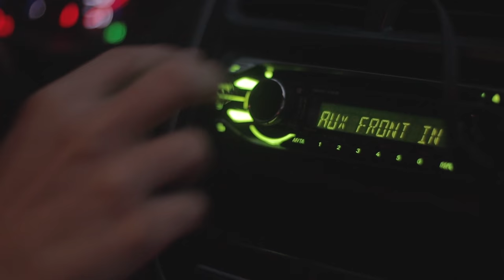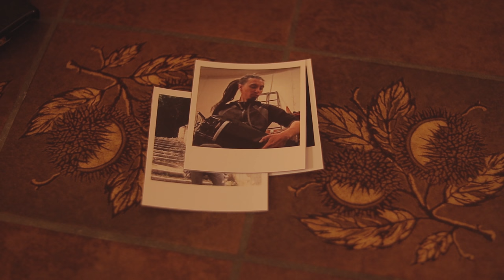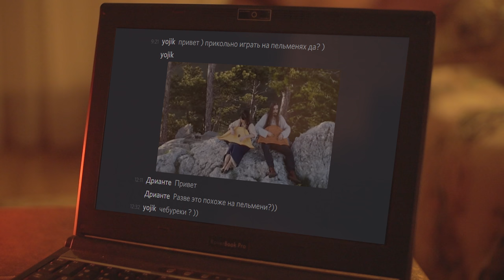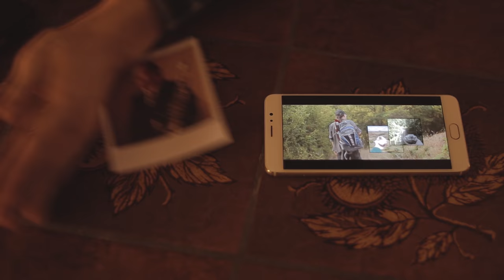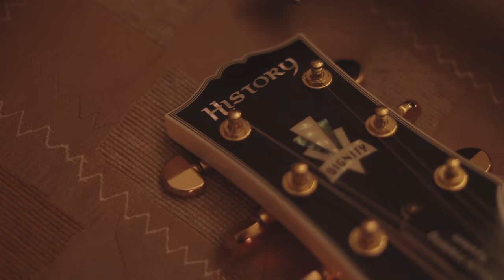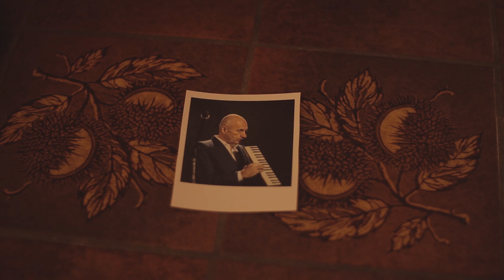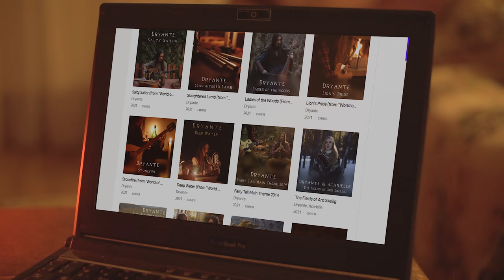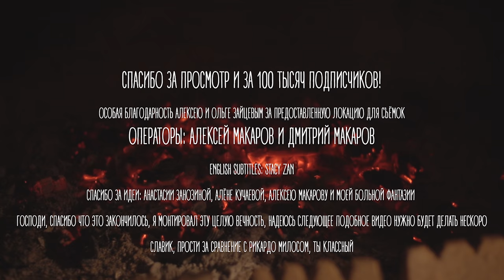100k Special: Моя коллекция музыкальных инструментов (ENG SUB)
0:00 Спасибо за 100к
2:03 Колёсная лира
4:30 Бузуки и акустика
6:19 Кахон
7:18 Виолончель и скрипка
8:40 Гусли
11:17 Вистлы
15:03 Укулеле
16:44 Электрогитары и бас
18:55 Мелодика и аккордеон
20:00 Про патреон
20:59 Арфа
21:06 Перкуссия
21:53 Самодельные и шумовые
23:05 Этнические духовые
23:44 Топшуур, эрху и балалайка
24:55 Финал
25:50 Флейта лотоса

Сбербанк: 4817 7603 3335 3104
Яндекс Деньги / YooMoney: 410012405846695